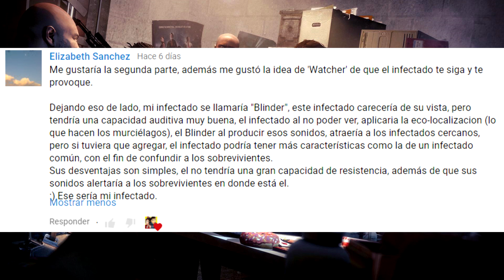¿Qué Pasara en Left 4 Dead 3?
bueno en esta ocasión traigo un pequeño video acerca de lo que PODRIA PASAR en left 4 dead 3, asi que espero les guste este video.